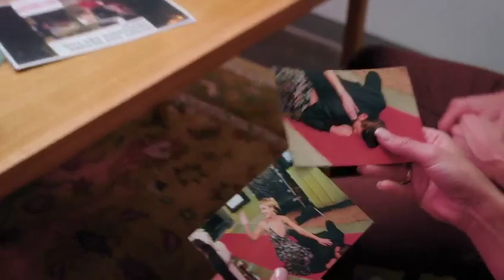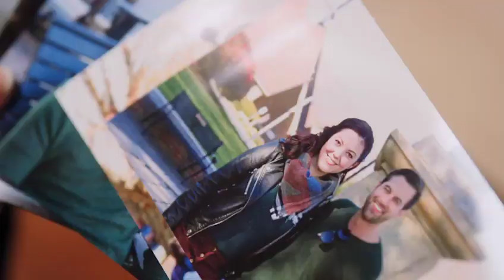SNAPSHOT OF LOVE - Trailer | SNAPSHOT OF LOVE Trailer (2022) Jennifer Adams, Romance Movi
Snapshot of Love:
Adrian is a Hollywood paparazzi assigned to get photos of a very elusive star, Parker Bennett. Little does she know she’ll get her chance when they both end up at the same bed and breakfast in the mountains of North Carolina. When her boss finds out the coincidence, she asks Adrian to take photos of Parker, but after spending time together, Adrian starts to grow feelings for him and she will have to chose between her job or following love.